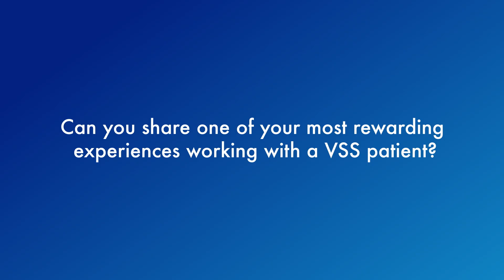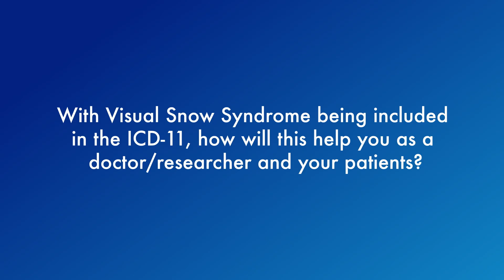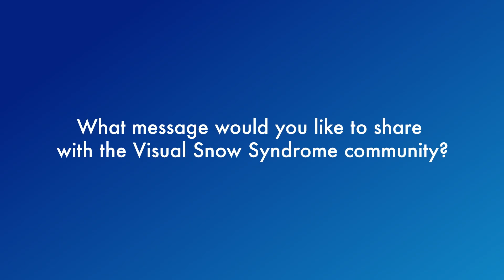Visual Snow Q&A - Dr. Esther Han (Part 3)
0:00 Intro
0:07 - 2:00 Can you share one of your most rewarding experiences working with a VSS patient?
2:02 - 2:27 With Visual Snow Syndrome being included in the ICD-11, how will this help you as a doctor/researcher and your patients?
2:28 - 3:58 What do you hope to work on in the coming years for individuals with Visual Snow Syndrome?
3:59 -  6:38 What message would you like to share with the Visual Snow Syndrome community?

About
The Visual Snow Initiative (VSI) is a nonprofit organization that was created to establish global awareness, education, recognition, resources, and research for Visual Snow Syndrome (VSS) 👁️🌨️🧠, a neurological condition affecting an estimated 2-3% of the global population. VSS can impact vision, hearing, cognition, sensory processing, and quality of life for individuals of all ages.